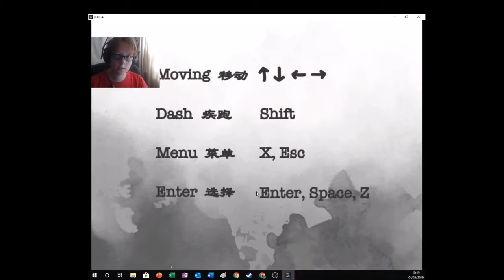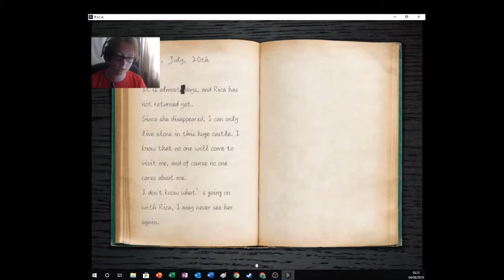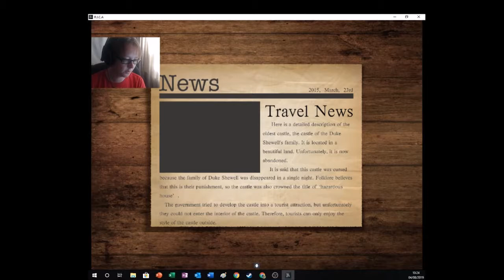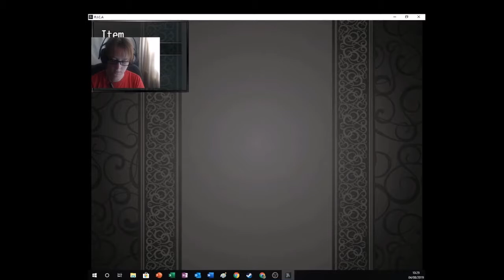Fell At The 1st Hurdle! | RICA Part 1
Chasing our cat into a creepy abandoned castle, what would go wrong?!